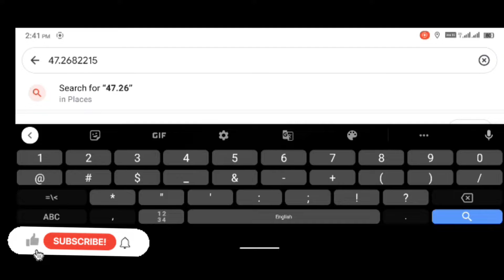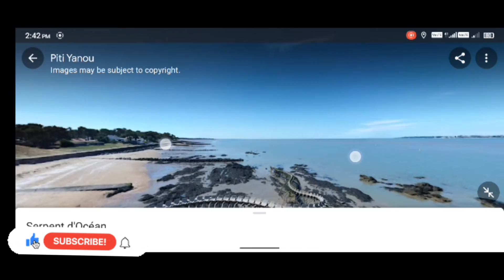Google map पर मिली एक ऐसी हैरान कर देने वाली चीज 👹👹👹😱🤩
crazy games shots

crazy games to play with friends at home
crazy games billi
crazy hot matrix on youtube

Google map
google map tricks
google map tricks telugu

Google map
crazy games
crazy games Google map